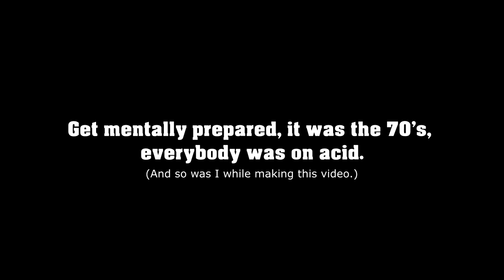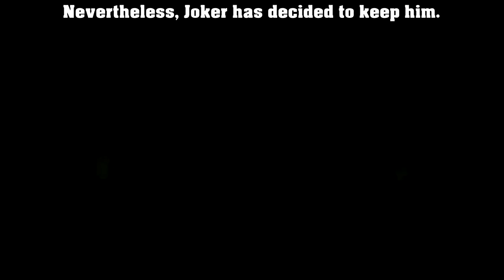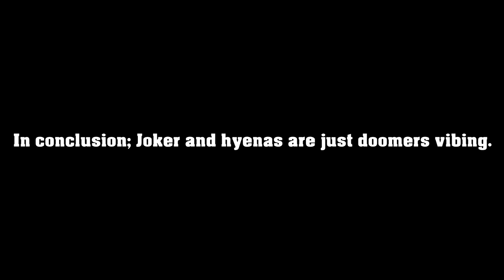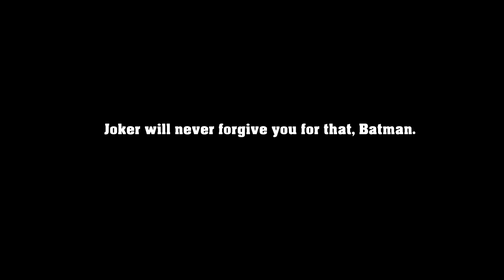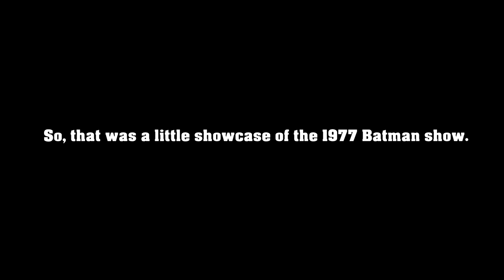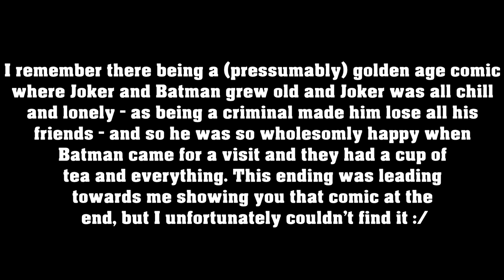Batman 1977 - Giggles the hyena and beyond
The idea to make this video came from yet another of my conversations about how Harley stole motifs from Joker that were originally his 😂 It was frustrating to argue for the hyenas, because everyone believes they were introduced in the Batman TAS cartoon - aka a series Harley Quinn was already in.

So I went out of my way to smear the dust from this old ass cartoon, because I just like it when I'm right, you know me 😂 And thought to myself - hey, could make a cute video about Giggles, since nobody else really knows about him 😿I wanted to educate the masses. This is an educational video. But then I felt sorry for not inclding all the other random shit because, honestly, it's ironically hilarious. And so it is how it is.

I don't know who this video is for. For me, I guess. It's a video for me by me, that I'm sharing with you now 🌸 Take it as an appetizer before the Batman 60's videos :D (Not sure if I'll have them done the next weekend, I have lots of stuff to do for college now. Sorry for that in advance.)

I doubt anyone will like this XD BUT if you guys will by some miracle, what do you think about a Batman & Scooby Doo shitpost? That cartoon was MY SHIT when I was little, that was literally MY FIRST introduction to the Batman franchiese, I'm not kidding XD

Cartoon: The new adventures of Batman 1977

Episodes used: The Pest, He Who Laughs Last, Birds Of A Feather Fool Around Together (sounds like a gay fanfic title I know XD), Have An Evil Day (Part 1), Have An Evil Day (Part 2)

Another media I used:
The new adventures of Batman and Robin: Joker's millions
The Batman 2004: Laughing cats
Joker 2019
I'm educating the masses, you hear me Youtube, this is an educational channel, nothing shady going on here. Stop taking my videos down.

Sure check them out if you have time, even my friend who knows nothing about Batman loves them :D

(I'm sorry it was an inside joke)
This whole video feels like an inside joke.